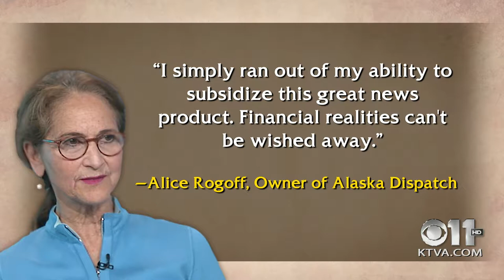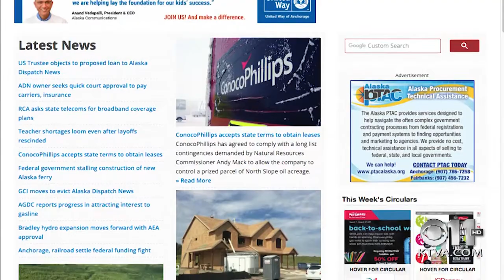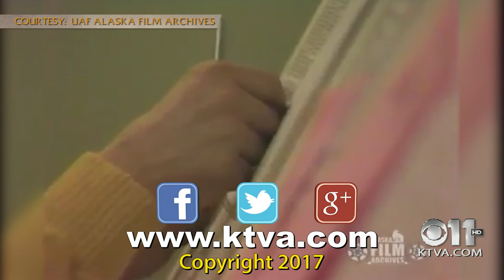Episode 118, Part 3: The challenges of print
The Binkley Family of Fairbanks and Jason Evans, a rural newspaper owner, have stepped forward to keep the Alaska Dispatch News from folding. They have agreed to loan the Dispatch a million dollars to keep the print version of the paper in circulation. They are positioning themselves to take over ownership of the newspaper, but ultimately a federal bankruptcy court will decide the Dispatch’s future.

Since Alaska Dispatch’s takeover of the Anchorage Daily News, its operating costs have far exceeded its revenues -- so for now, the loan is at best a band-aid.

In this segment, two Alaska newspaper veterans put the Alaska Dispatch’s troubles in historical context – Michael Carey and Edgar Blatchford. Carey is a longtime columnist whose voice has served as the conscience of both the Anchorage Daily News and Alaska Dispatch. Blatchford, who teaches journalism at the University of Alaska Anchorage, is a champion of rural and Alaska Native news coverage. He’s also been a newspaper owner.